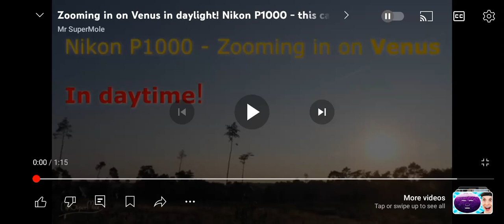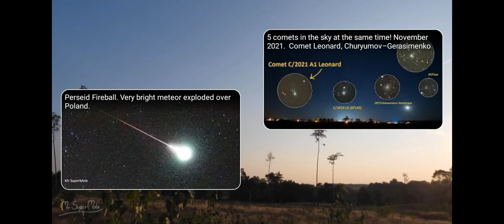How to see Venus without Télescope 🔭 At evening